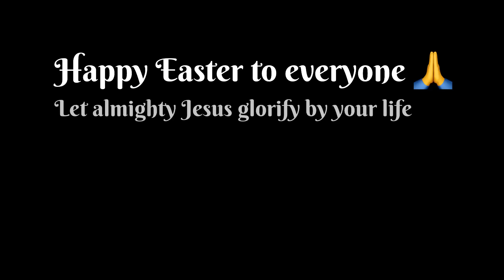He is Risen//Easter message by Lt. Rev dr B d Rai//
Happy Easter to everyone / may almighty Jesus bless you more / this sermon was shared by our beloved Lt pastor bd rai on 2023 Easter service oh his church listen and be blessed more.

All glory to almighty lord Jesus ..